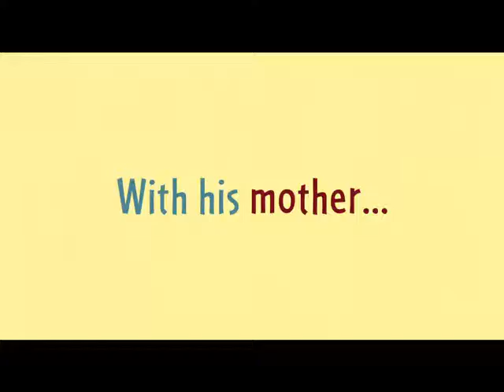Salt of Life UK Trailer Trailer hd 2012 movie official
Gianni is a retiree who has become invisible to most everyone around him. In response, he tries his best to generate some kind of extracurricular love life.